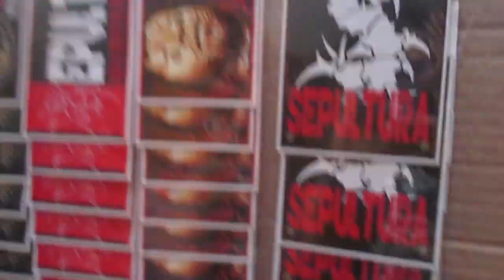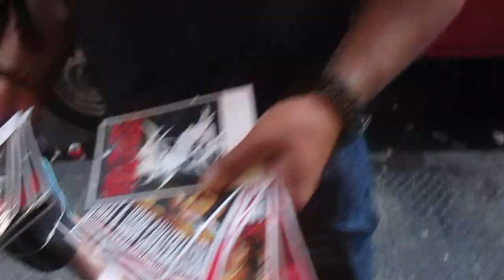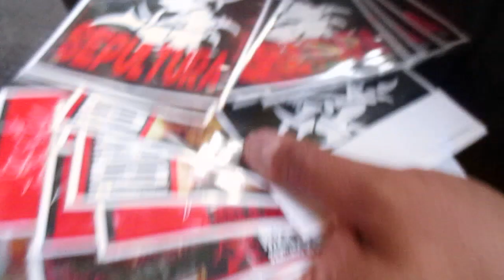Sepultura en Chile metalero gritando xD